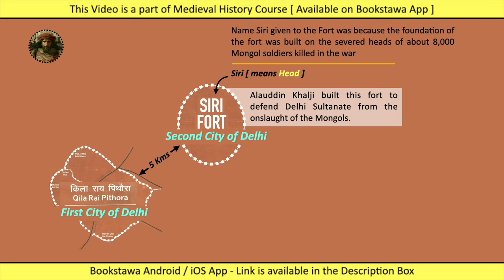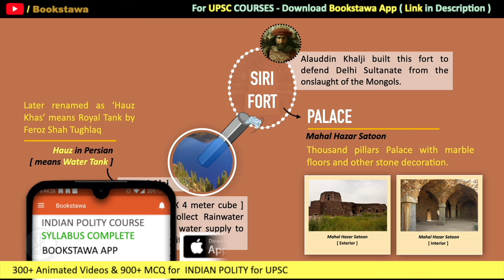Alauddin Khalji | Architectural Monuments | Medieval History for UPSC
Download Bookstawa App [ iOS  - Apple Devices ]